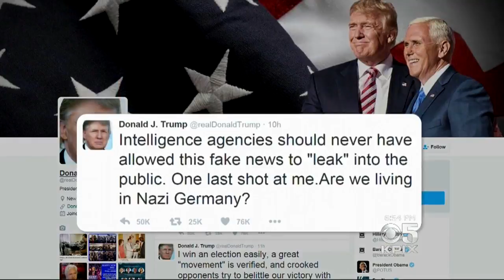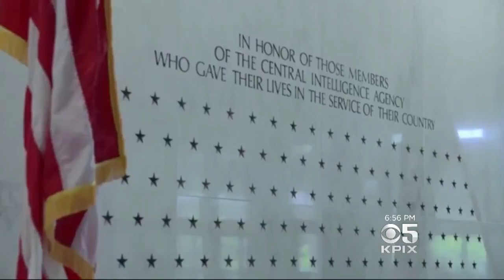Longtime CIA Insider Reveals Insights Into U.S. Intelligence Community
John Rizzo spent decades inside the CIA and he spoke about his experiences -- as well as the new president's relationship to the intelligence community -- with KPIX 5's Elizabeth Cook in a fascinating, one-on-one interview. (6-11-17)